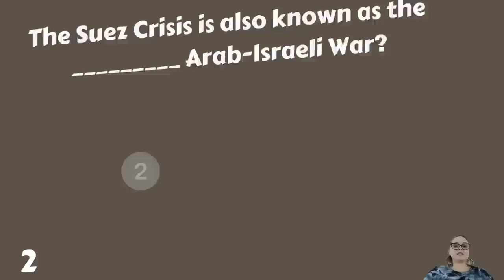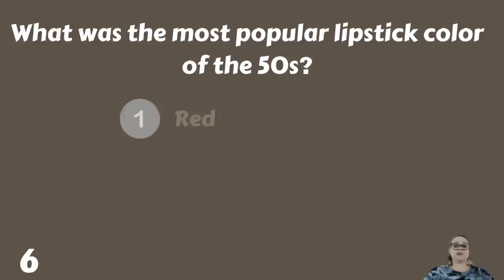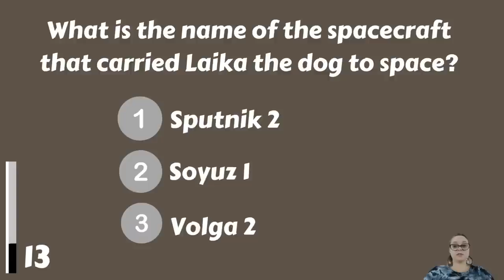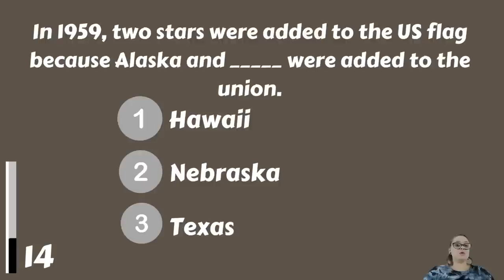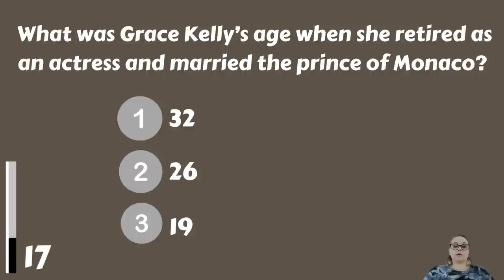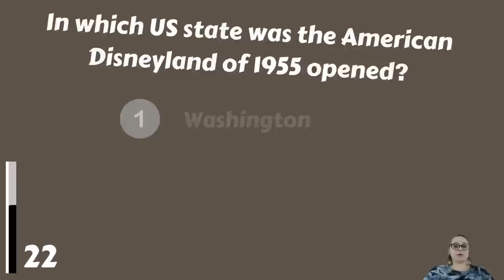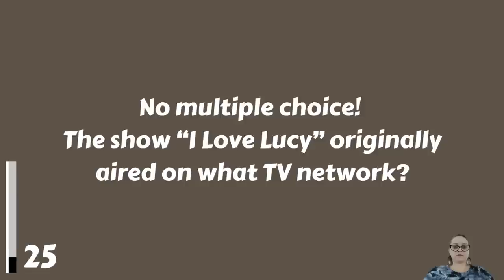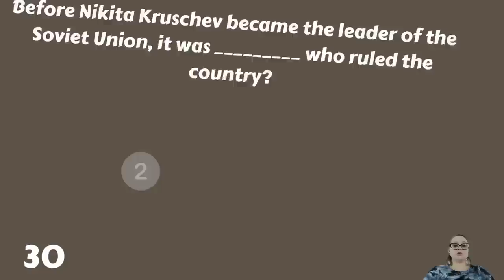1950s History Fun Quiz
This 1950s quiz contains questions about facts that happend during the 50s. How much do you remember? Give your memory a great memory workout and have fun!